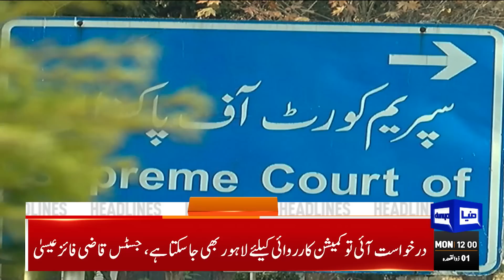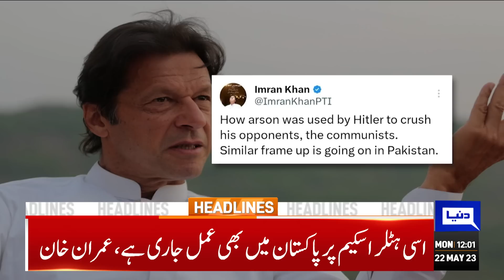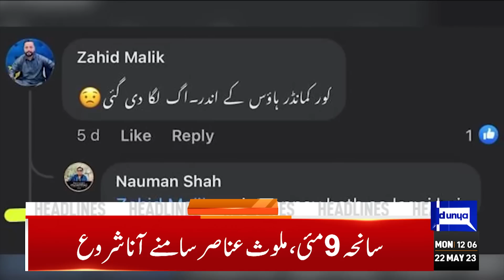Justice Qazi Faez Isa Ke Dabang Remarks | Dunya News Headlines 12:00 PM | 22 May 2023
Audio Leaks Probe: Judicial Commission Announces Making Proceedings Public

In an interview with a foreign news channel, the deposed premier said, "Everything is being done to destroy our democracy. At this point, more than 10,000 workers have been arrested. My entire senior leadership team is in jail."

Imran expresses apprehensions about probable arrest on May 23

PTI loses another wicket as Karachi president bids adieu over ‘Black Day’ vandalism

Miscreants involved in attacks on army installations to face military court, others ATC: PM Shehbaz

Legal process to try May 9 rioters under military law incepted: COAS

Justice Isa-led panel can also probe elements tapping conversations, says Sanaullah

Pakistan starts Hajj flight operations

PM summons high-level meeting to discuss May 9 atrocities